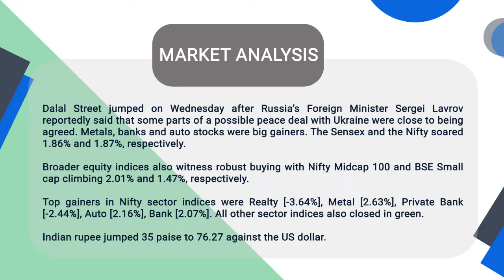Post Market Analysis - Share Market | Flattrade | 16-03-22 | TCS | Tata Comm | HAL | Shree Cement